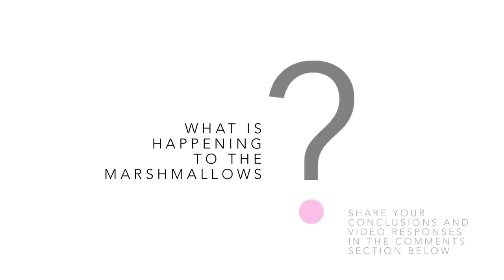Marshmallow Masher - Sick Science! #141